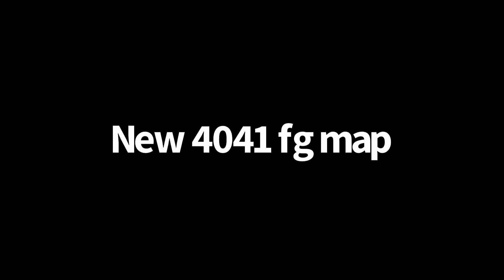Fall Guys - Power Trip